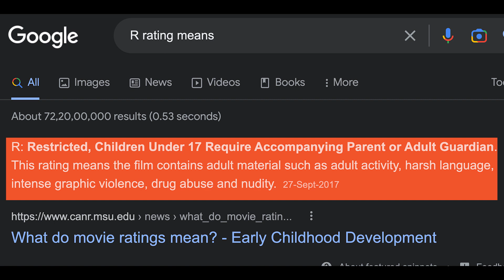Shahrukh Khan's Antihero Character In The Film Baazigar | Why We Love The Antihero Of Baazigar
Shahrukh Khan's Antihero Character In The Film Baazigar
Why We Love The Antihero Of Baazigar
In Bollywood films, we saw the character Ajay Sharma in Baazigar movie, played by shaharukh khan. He is such a character who often walks against the law, however, he has his own reasons behind every act. This was the 1st time we saw a Bollywood hero who is not an out-and-out good guy. He is a grey-shaded character. So, from this time, an antihero was born in Bollywood movies and we all love him.